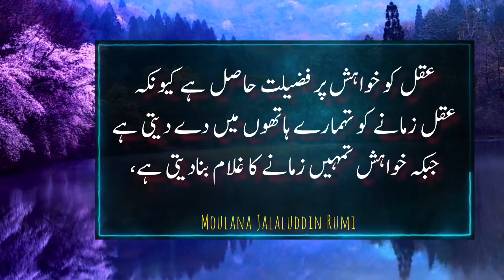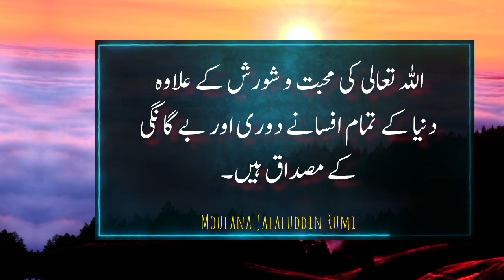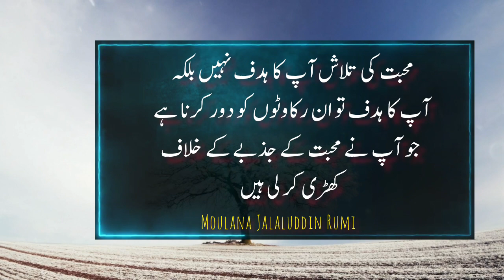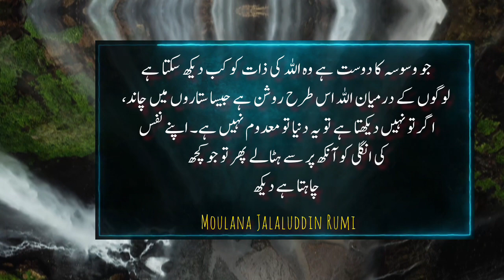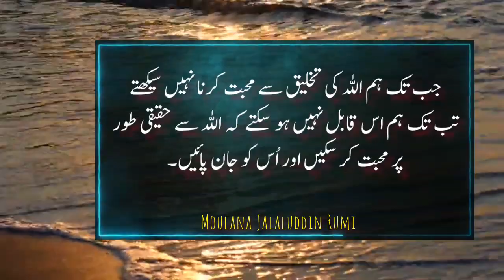Jab Allah Kis Ko Ruswa Karna Chahta Hai To | Moalana Jlaludin Rumi Quotes | Brilliant Voice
Artist Voice: Muhammad Usman
Editor: Muhammad Usman
Channel Owner (Brilliant Voice)
Muhammad Usman